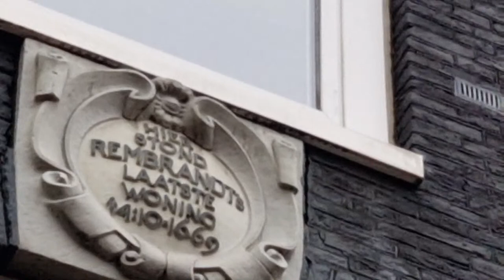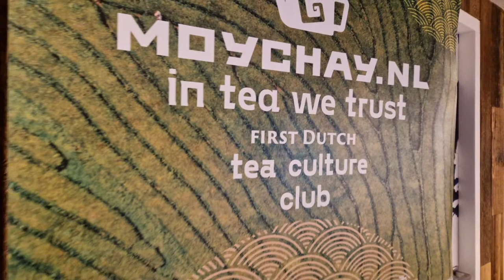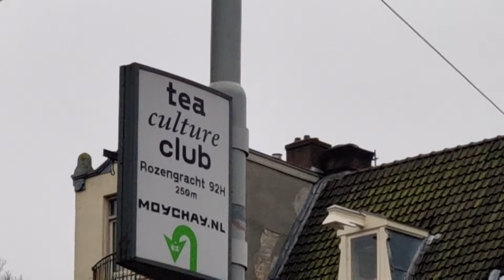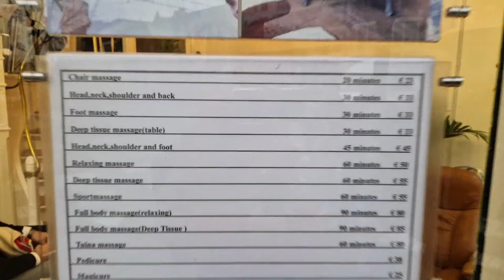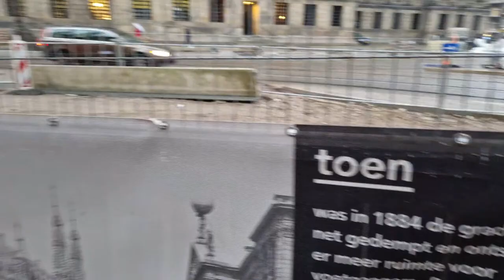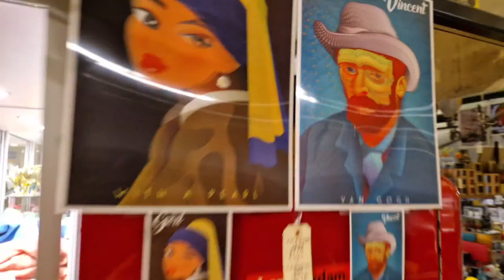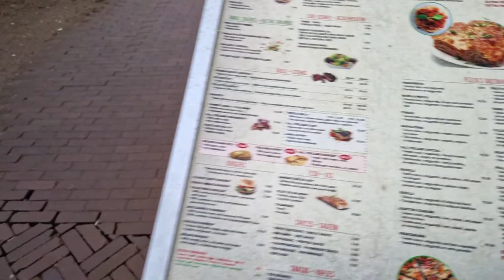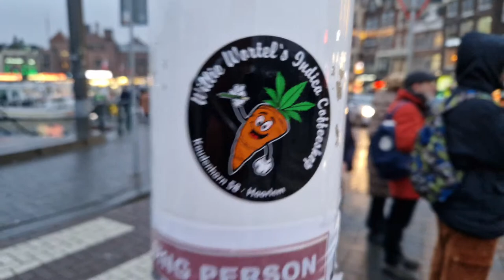Rembrandt's Last House In Amsterdam - Live Walk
Worldwide famous Dutch Painter Rembrandt was born in Leiden but lived and worked in Amsterdam in the most of his lifetime. Today we will visit the last house he lived in Amsterdam, then we will stroll around Amsterdam Canal Belt on this live stream. Join me!